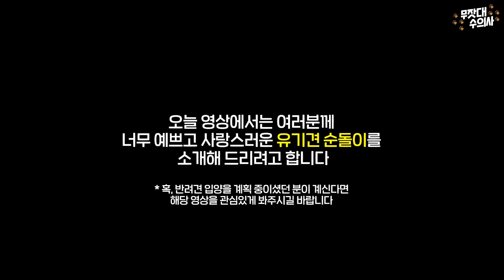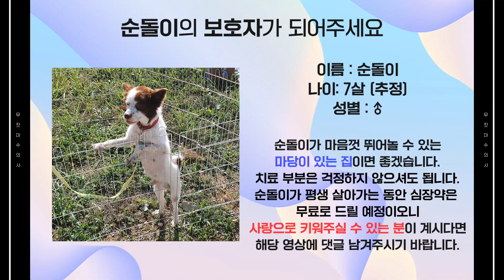이런 강아지 본적 있나요, 입양 첫날 절차와 브이로그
우연히 찾아 온 순돌이(가칭)와 인연이 되었습니다, 보호소에 그냥 보내기도 뭐 하네요, 짧은 인연이지만 좋은곳에 입양 갔으면 합니다
무료이며 김해인근에 갔으면 합니다